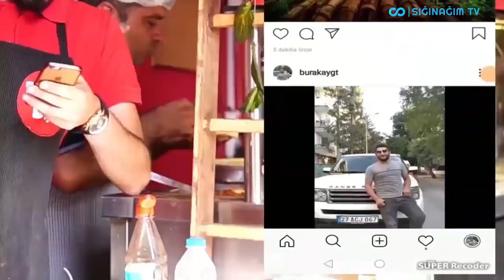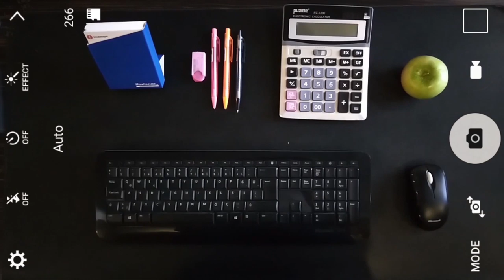Hepimizin Yaptığı Ama Sakladığı - Asosyal Medya (Gerçekte & Sosyal Hayatta) Film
Kendine Hoş Geldin!

Bu video' da sizlere günlük hayatımız vs. gerçek hayatımız'ın nasıl olduğunu anlattık.
insan her şeyde doğallığı arıyor.
Ama nedense bir türlü kendisi doğal olamıyor.
Kendinin farkına varman dileğiyle...

İyi seyirler.

“Dünyanın cenneti,
sevilip önemsendiğin yerdir.”
Sığınağım Tv
Ailemize hoşgeldin ?